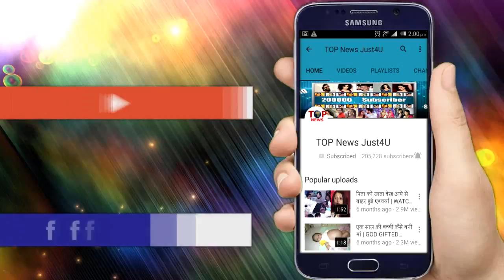Anupam Kher’s SHOCKING Reply To The Question At The Accidental Prime Minister Launch